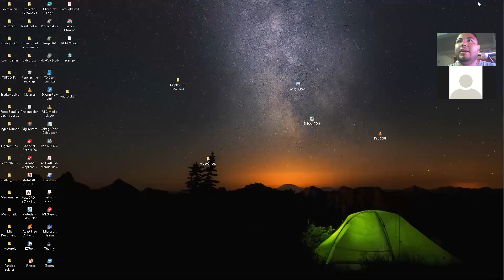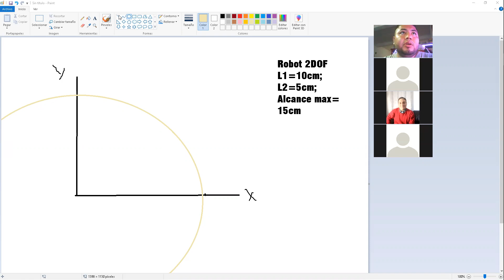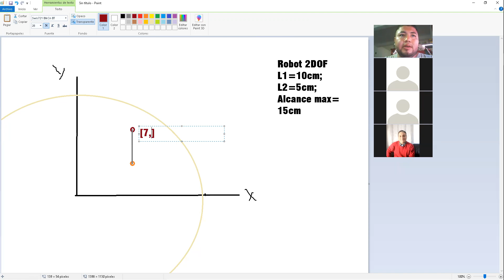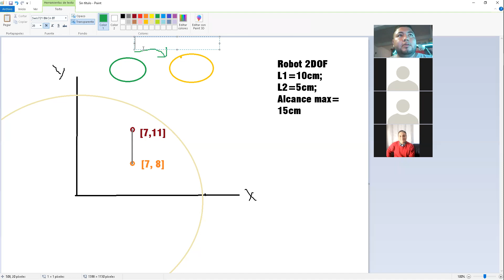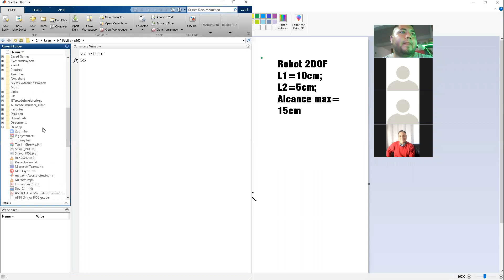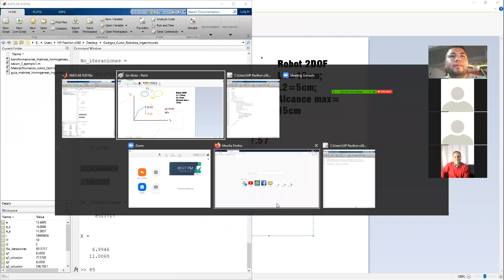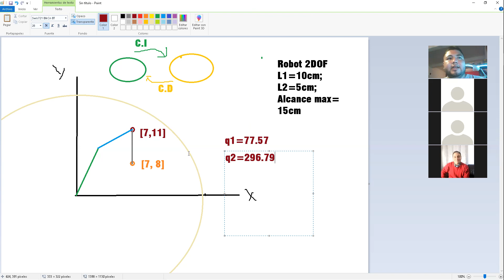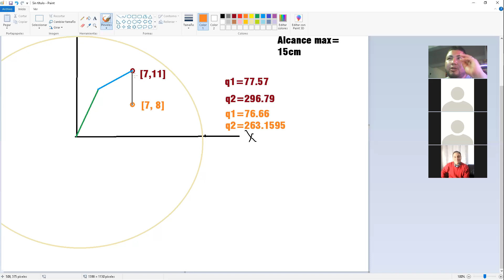Curso Robótica - Manipuladores -Sesión 8 - Escribir letras con Robot 2 DOF (manualmente). Parte1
Hola! En esta sesión realizamos la escritura de una letra con un robot de 2 grados de libertad, usando el algoritmo numérico en matlab de la sesión anterior.